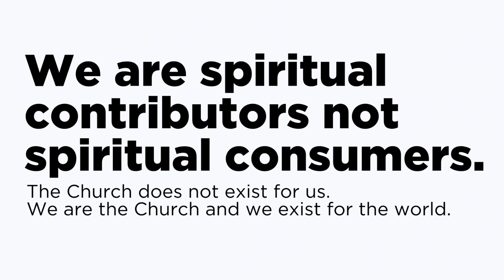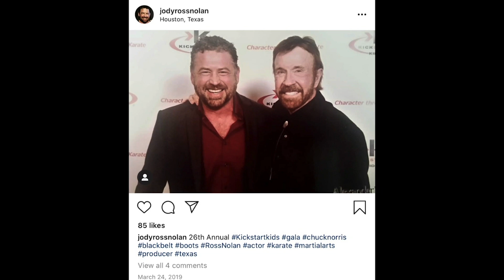Not Afraid - Week 4 | theBrick.Church | Church Online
Join TheBrick.Church worship team and here the message God has for you.